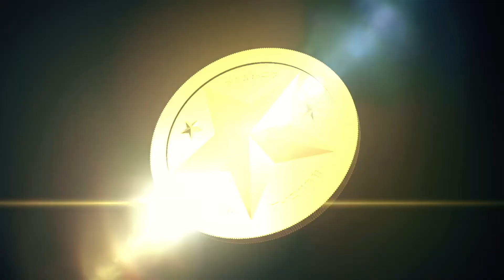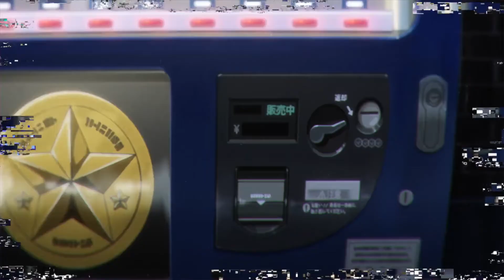Gleipnir Review | A Slow Decent into Mediocrity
This week we're talking about Gleipnir. I really was enjoying this show, but it got really boring and I wanted to go over my thoughts about it.